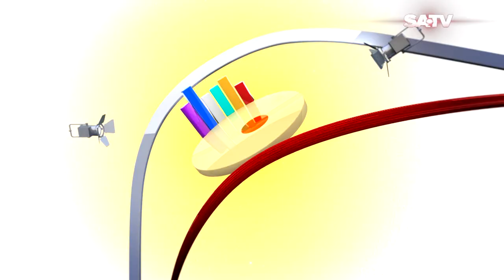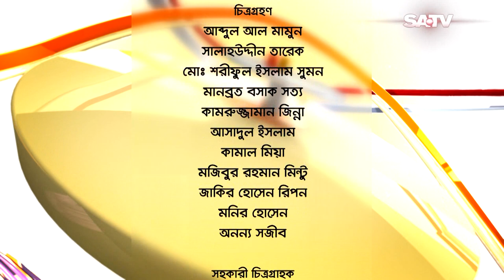সব হারানো মানে সব শেষ নয় | Belasheshe | Ep 2063 | Naznin Hasan Chumki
SA TV Location:
Bangladesh